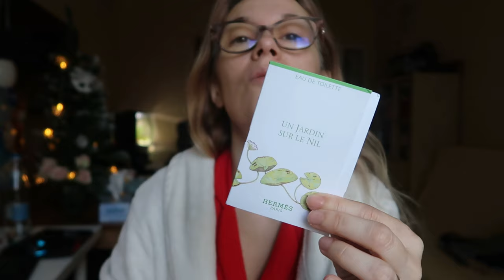VLOGMAS 8 | noutati Clarins, mostre si miniaturi, unboxing Notino si un colet surpriza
Vlogmas8 se lasa cu scotocit prin mostre si miniaturi, dar va povestesc un pic de noutatile Clarins care nu se gasesc la noi inca. Desfac o comanda de la Notino si primesc si o surpriza de la @makeupbymllelorraine

✅BB20 iti aduce 20% reducere la toate produsele IMAR Skin nu se combina cu alte reduceri
✅BB10 iti aduce 10% reducere la toate produsele Mara Blu nu se combina cu alte reduceri